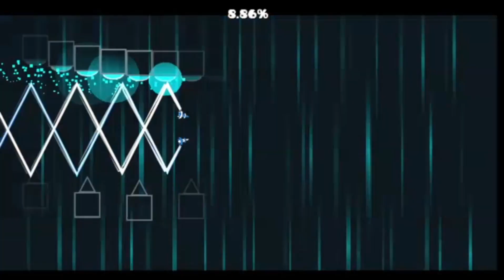Caliburn by @eihmart | Geometry Dash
Level name: Caliburn by J i
Level ID:
Song: Project Grimoire - Caliburne ~Story Of The Legendary Sword~
Difficulty: Insane - Extreme Demon